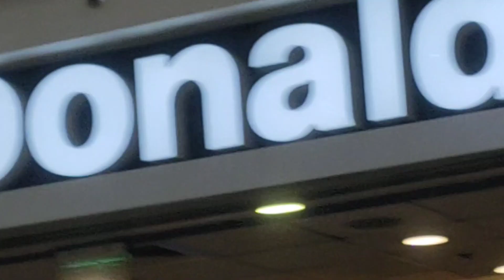Happy 80th Birthday my Nanay i love you ♥️♥️♥️ Wishing you all the best🎈🇵🇭